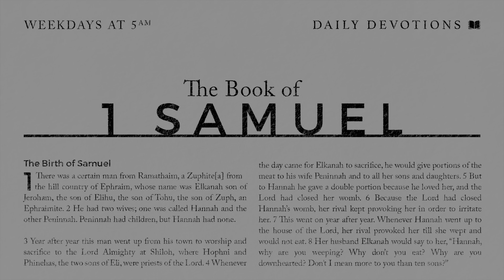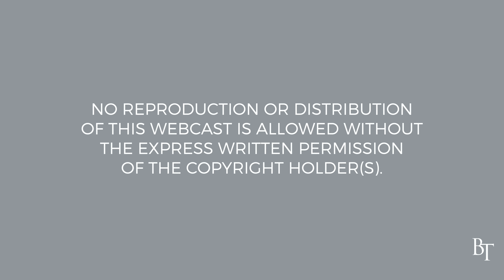1 Samuel Part 42 | Consequences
Pastor Cymbala speaks on 1 Samuel 8:10-20 about the warnings that the prophet gave to God’s people when they demanded a king; and he exhorts us to apply the lesson to our own lives today.